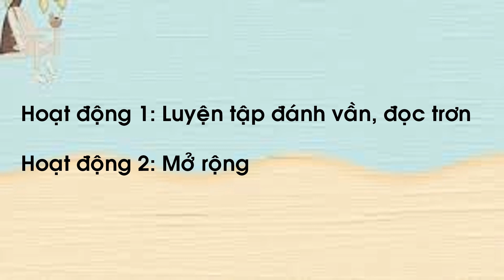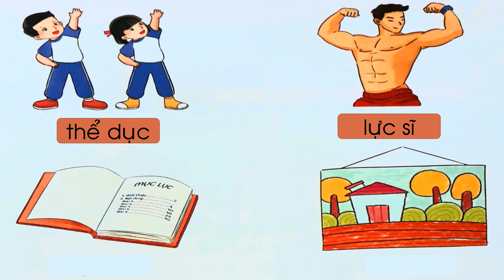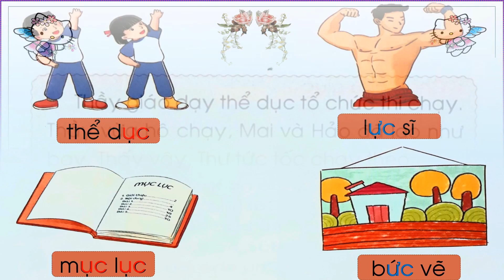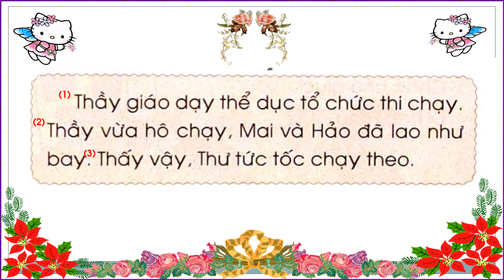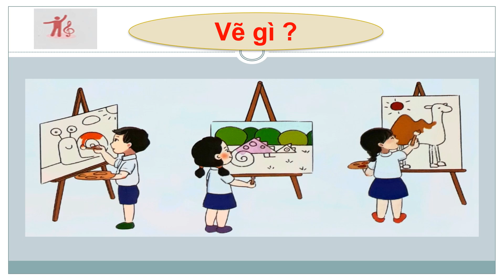TIẾNG VIỆT 1 - TUẦN 9 - BÀI: UC, ƯC (TIẾT 2)